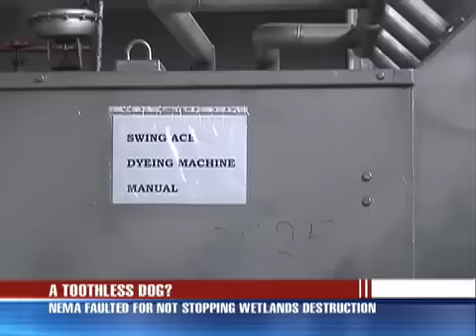NEMA threatens to close Garments Factory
The National Environment Management Authority; Nema is threatening to close Phoenix Logistics, a textile factory located in Bugolobi a suburb in Kampala. Executive Director of NEMA; Dr. Aryamanya Mugisha alleges that the factory emits toxic waste to the environment.